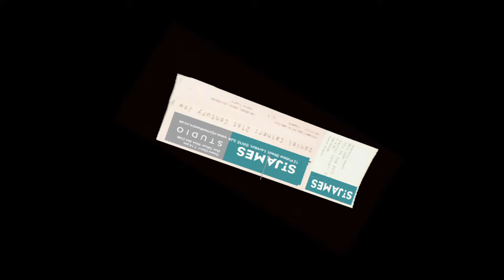Daniel Cainer: 21st Century Jew - St James Studio February 13 2016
Tickets here